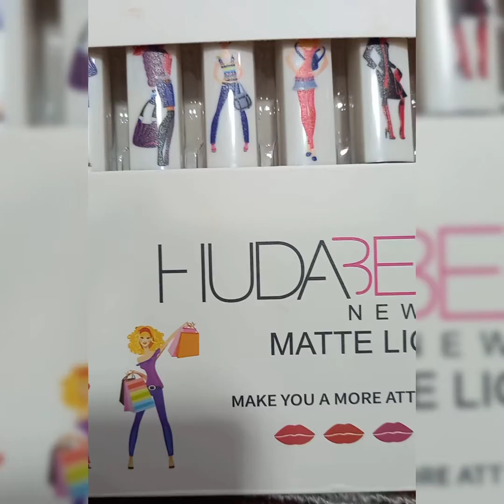Matte lip Gloss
Huda Beauty
Matte 24/h long lasting kiss proof lip Gloss...